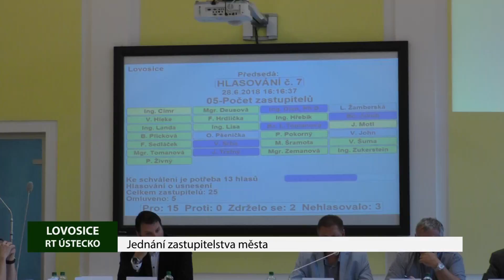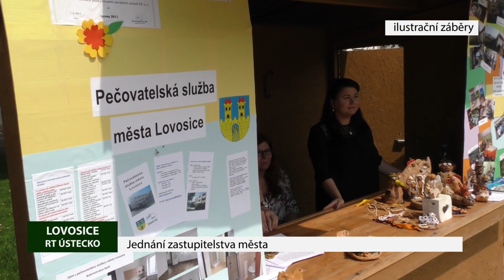LOVOSICE: Jednání zastupitelstva města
Na posledním jednání lovosických zastupitelů se řešily personální změny. Začátkem měsíce června se z Lovosic odstěhoval Tomáš Rotbauer, který byl ve volbách v roce 2014 zvolen zastupitelem za hnutí STAN. Jeho místo nyní zaujmul Vladimír John, který na jednání ZM složil řádný slib.